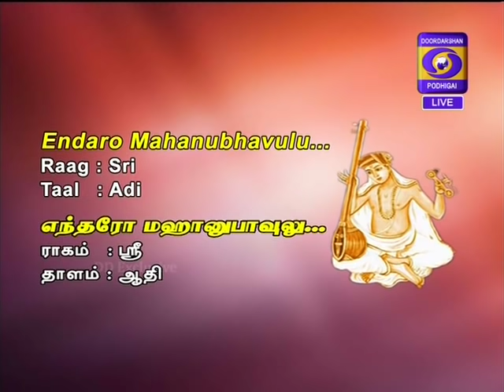172nd Thyagaraja Aradhana - Tiruvaiyaru - Entharo